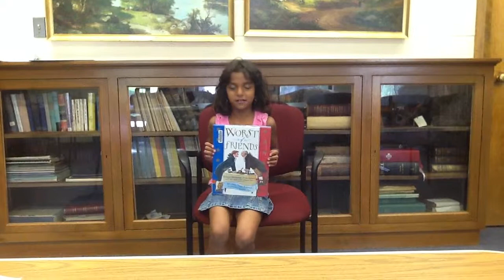Kids Book Review: Worst of Friends